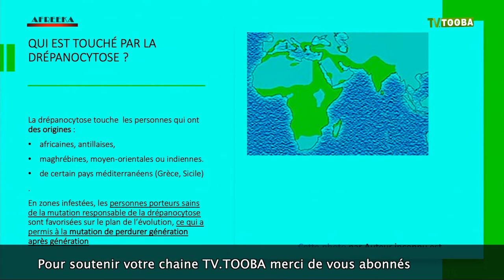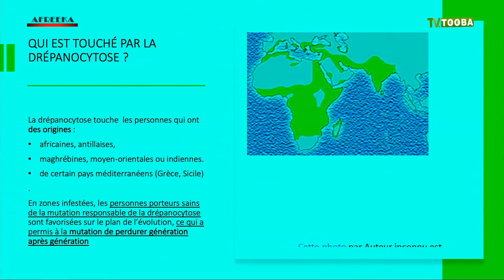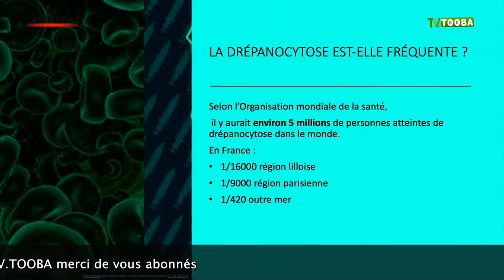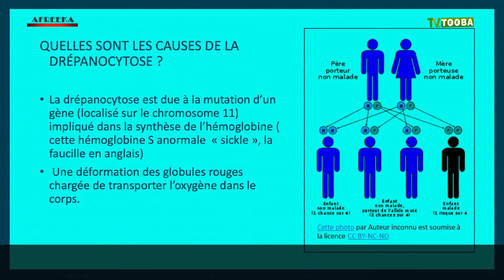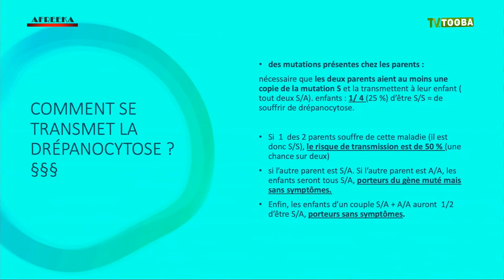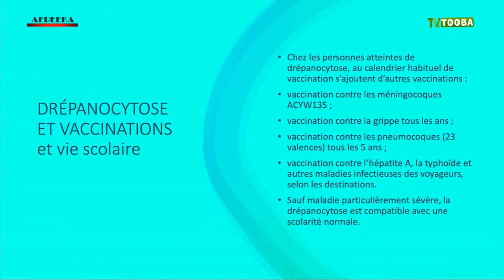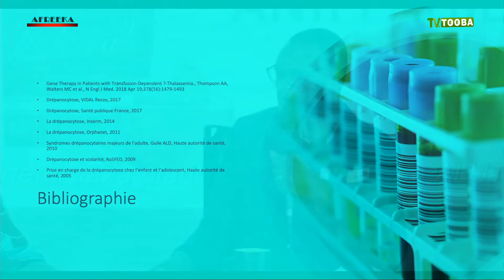PNPV avec Baba Deme et Wilfried Grimaud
TV.TOOBA est une chaîne de télévision généraliste panafricaine, de divertissement, de sensibilisation et de mis en valeur  internationale, créée le 17 Avril 2017 et diffusant depuis le 17 Avril 2017. Elle est,  une chaîne de la société JME ( JALLOW MEDIA ENTERTAINMENT).
Création : 2016
Statut : Thématique internationale privé
Slogan : " les problèmes d'hier par les cerveaux d'aujourd'hui pour un avenir meilleur;
TV TOOBA a toute heure et partout!"